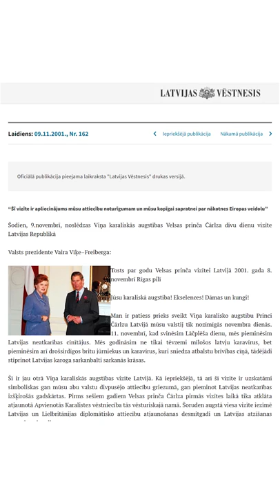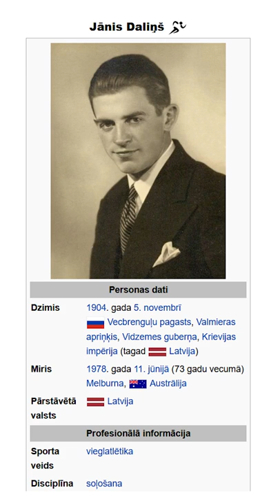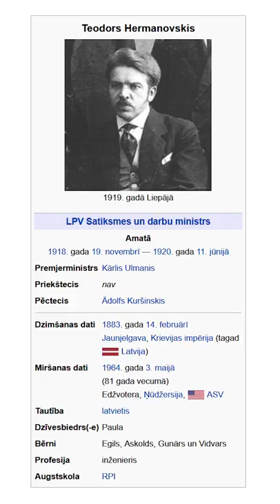VISSMIEKLĪGĀKIE NOTIKUMI LATVIJAS VĒSTURĒ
Ir aprīlis, joku mēnesis, un amizantas situācijas norisinās visapkārt. Nu, ir laiks pastāstīt, kas jancīgs noticis pēdējo gadu laikā Latvijā. Atskatoties arī pavisam nesenā vēsturē, varam redzēt to, ka Latvijas iedzīvotāji visdažādākajos veidos nonākuši masu mediju redzes lokā. No Velsas prinča iepļaukāšanas pie Brīvības pieminekļa, neīsta meteorīta nokrišanas Mazsalacā līdz pat netīši pazaudētiem 6 miljoniem eiro!

Visdažādākie pigori notikuši Latvijā, un ne jau tikai 1. aprīlī! Kādi - skaties video! Varbūt tu vēl kaut ko atceries, kas, tavuprāt, smieklīgs noticis mūsu valstī? Ja tā, tad droši raksti tepat, komentāros.

Mūsdienās vēsturi mēs bieži vien uztveram kā stāstu, kas ir noticis pirms vairākiem gadiem. Bet ja nu patiesībā vēstures notikumi ietekmē to, kur šodien stāvam, ko redzam mums apkārt un ko - darām savā ikdienā. “Kas tur īpašs” ir raidījums par to, kas atrodams Latvijas vēstures plauktos un kā tas ietekmē tagadni. Tiksimies reizi mēnesī ar Lotu (un Lotāru), lai uzzinātu par Latvijā svarīgiem vēstures datumiem un notikumiem.

Saturs: vēsturnieks Arnis Strazdiņš
Kadrā: Lota Ulmane un Lolita
Kamera un montāža: Tomass Beķeris
Vizuālais noformējums: Diāna Juhņēviča un Pauls Smiltiņš